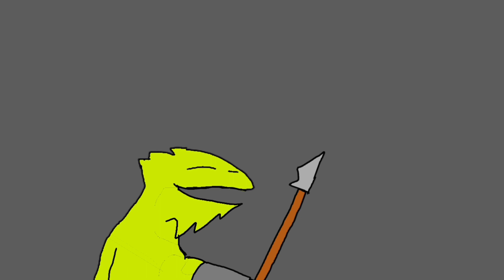the rise of unknown S3 episode 1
new episode guys